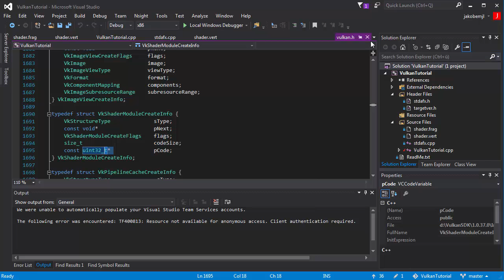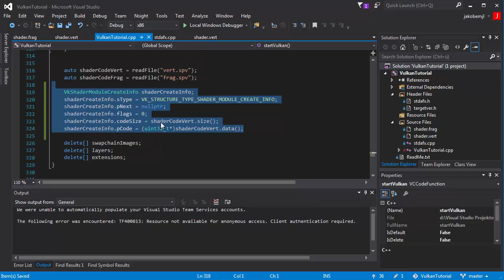Vulkan Tutorial [037] - VkShaderModuleCreateInfo